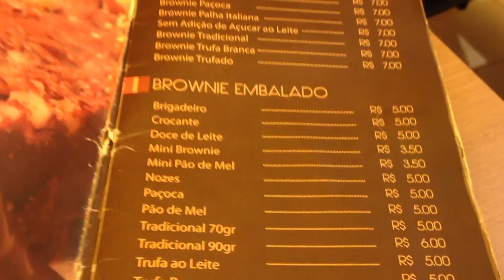Vlog Amigas, shopping, encontrinho por Kathy Castricini